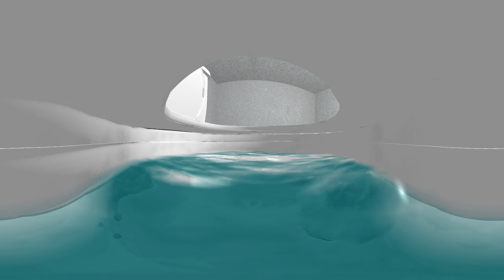360 video | VR | Flushed down a toilet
get flushed down a toilet in this VR animated simulation!

in a 360 video, you can move the video to interact with the animation content.